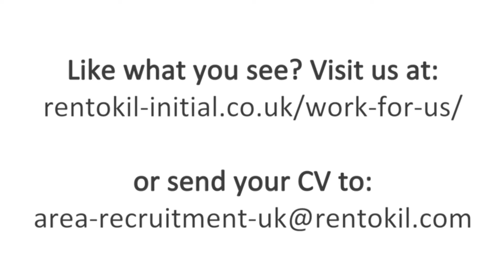Rentokil Graduate Marianne Moran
Join Rentokil Pest Control UK graduate Marianne Moran as she shares her experiences with the RI UK graduate scheme, highlighting the benefits and opportunities that have shaped her career.